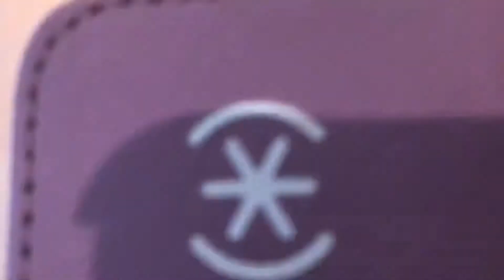4th day in our house / I ❤️ to play 🦓 | Super Sophia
I was playing Mario sunshine on my switch and he was sleeping (under the couch. He looked like a blanket trying to crawl underneath)

Now he woke up, I took him outside and he’s biting random leaves and swallowing it ☹️ he loves to eat everything except for his food

(Yesterday he was ripping up paper and trying to eat it)

OH GOD HES PULLING ON ZUMA’S TAIL I FEEL BAD FOR ZUMA

LOL.